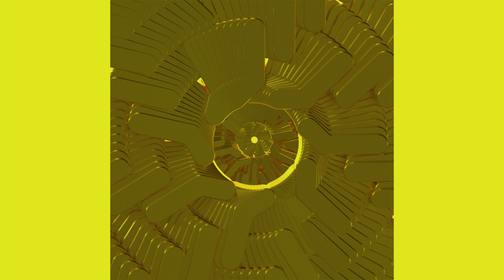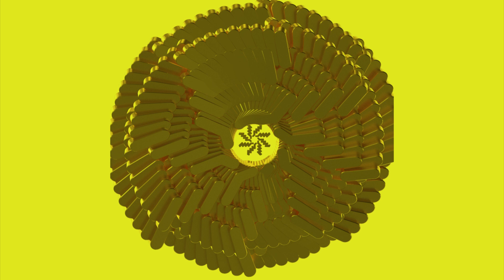Lars Huismann - Propulsion [MR007]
Artist: Lars Huismann
Title: Sounds From The Past II EP
Label: Mutual Rytm
Catalogue: MR007
Format: 12” Vinyl + Digital
Genre: Electronic
Style

Tracklist:
A1 - Sounds From The Past II
A2 - Propulsion
B1 - Loucura
B2 - Stroke
B3 - Nudge
DIGI - Dub Division

Lars Huismann returns to Mutual Rytm as he delivers the second instalment of his ‘Sounds From The Past’ trilogy on the label.

As SHDW & Obscure Shape’s Mutual Rytm imprint continues to grow, it’s clear that the DJ and producer pairing have a strong vision for the label and are building an equally impressive roster of artists to form the imprint’s core family members. One of the early standouts is Lars Huismann, who arrived to deliver a selection of impactful offerings influenced by the ‘golden years’ of techno in his own unique style crafted by various production techniques. Having featured on the label’s opening VA and delivered the first EP for MR002, racking up a wealth of global support in the process, mid-November welcomes a return for the Berlin-based talent as he serves up six fresh cuts in his signature sound for ‘Sounds From The Past II’.

Opener ‘Sounds From The Past II’ is an action-packed title cut fusing typically slick rolling grooves with hazy melodies and atmospheric releases of tension, while ‘Propulsion’ takes cues from its title and sees precise drum shots, echoed background vocals and a tunnelling groove taking the track right into the thick of the action. On the flip, B1 ‘Loucura’ brings a percussive workout as frantic organic drums and resonant brass melodies bring a party to proceedings, with ‘Stroke’ and ‘Nudge’ both armed with tough kicks, zipping synths and more subtle vocal work.

Digital buyers get an extra exclusive in the form of ‘Dub Division’, welcoming a slightly more subdued but equally as impactful track guided by dubby chords and peppy hi-hats to close the show.